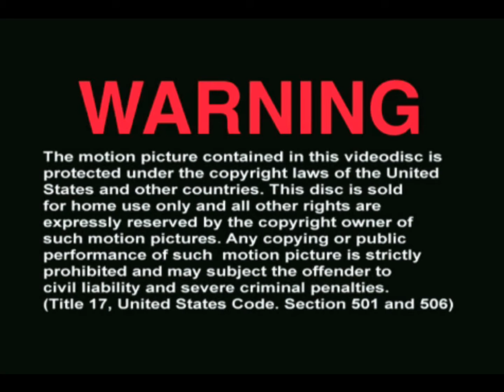Wedding of Melanie & Scooter, 10-10-2009